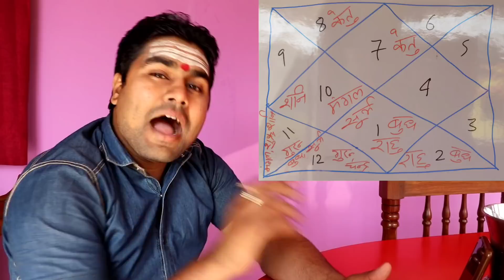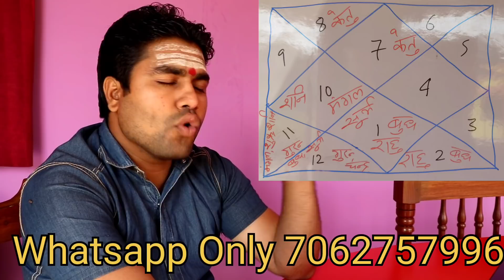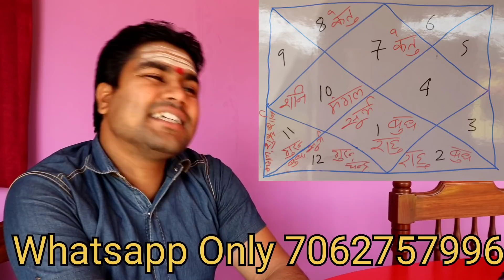#7.Tula/Libra rashifal April 2022 |, तुला राशिफल अप्रैल 2022 |, अप्रैल 2022 मे आने वाली है बड़ी आंधी